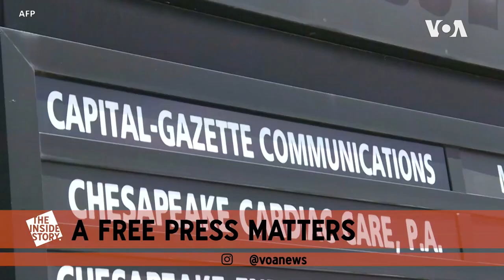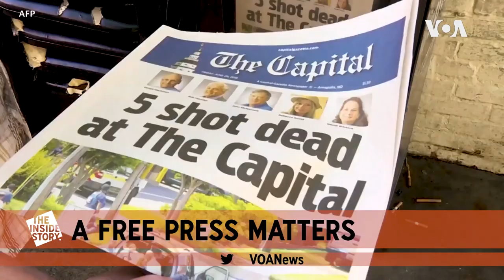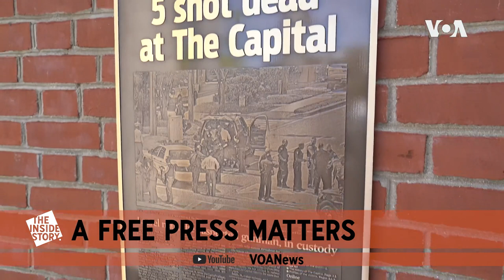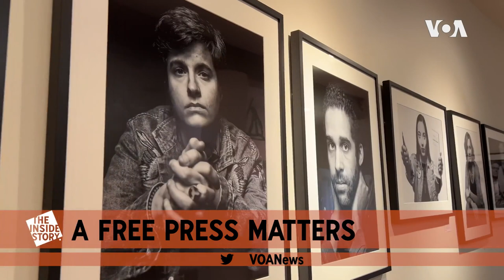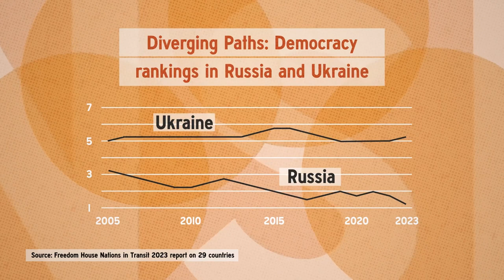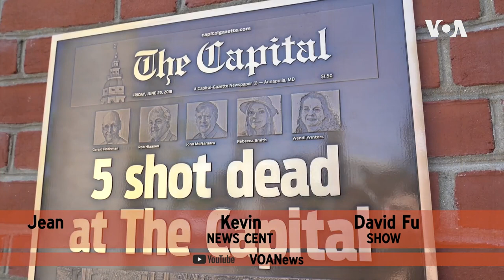The Inside Story | A Free Press Matters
We explore the importance of a free press and speak to a mental health expert about how journalists cope with covering difficult stories of horror. This week on The Inside Story, A Free Press Matters.